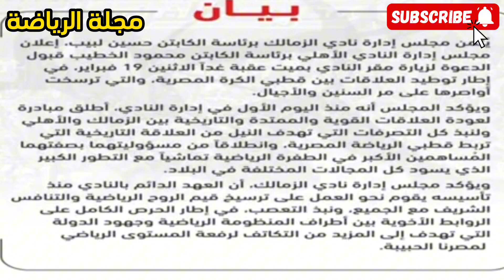لاول مرة في التاريخ محمود الخطيب داخل مقر نادي الزمالك بدعوة من حسين لبيب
الاهلي
النادي الاهلي
اهداف الاهلي
اخبار الاهلي
اخر اخبار الاهلي
مباراة الاهلي
الزمالك
علاء صادق
محمود الخطيب
حسين لبيب
الخطيب في الزمالك
الخطيب في مقر الزمالك
زيارة محمود الخطيب لنادي الزمالك
زياره الخطيب للزمالك
الخطيب وحسين لبيب
اخبار الزمالك
اهداف الزمالك
مباراة الزمالك
محمد صلاح
حسام حسن
كولر
الخطيب
منتخب مصر
ابراهيم حسن